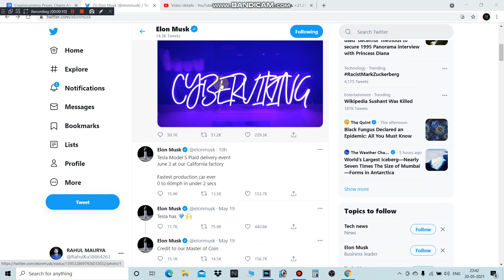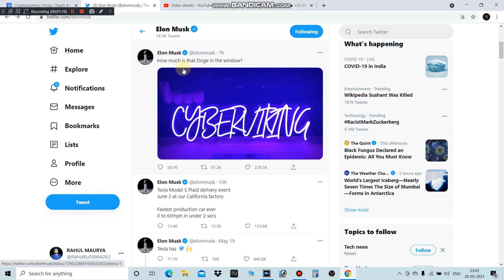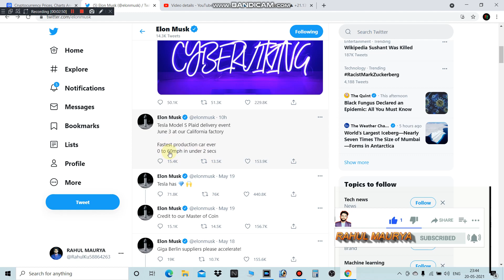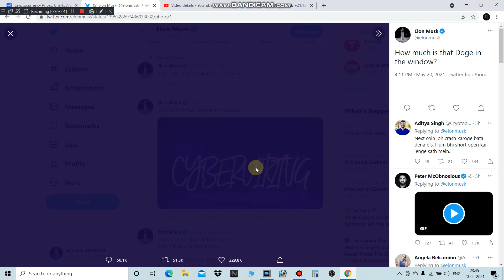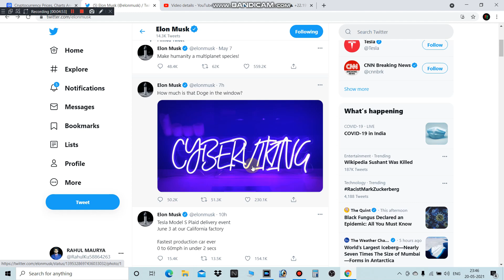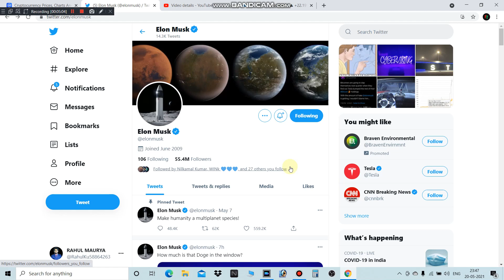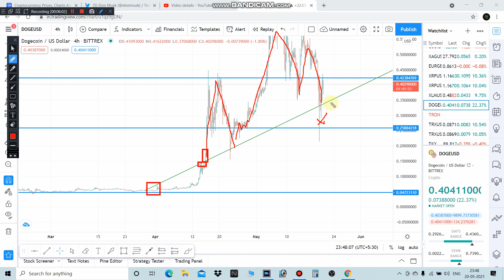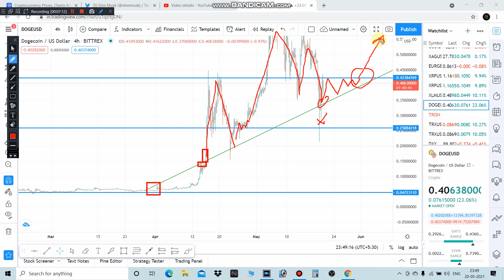Elonmusk tweet ( Doge coin new update ) | Doge coin to the moon 1$ very soon 🚀🚀😨😨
open CRYPTO TRADING account in wazirx

DOGE Price Live Data
The live Dogecoin price today is $0.073054 USD with a 24-hour trading volume of $6,312,508,939 USD. Dogecoin is up 9.92% in the last 24 hours. The current CoinMarketCap ranking is #17, with a live market cap of $9,434,291,413 USD. It has a circulating supply of 129,141,280,838 DOGE coins and the max. supply is not available.

The top exchanges for trading in Dogecoin are currently Binance, Huobi Global, OKEx, ZG.com, and Upbit. You can find others listed on our crypto exchanges page.

Dogecoin (DOGE) is based on the popular "doge" Internet meme and features a Shiba Inu on its logo. The open-source digital currency was created by Billy Markus from Portland, Oregon and Jackson Palmer from Sydney, Australia, and was forked from Litecoin in December 2013. Dogecoin's creators envisaged it as a fun, light-hearted cryptocurrency that would have greater appeal beyond the core Bitcoin audience, since it was based on a dog meme. Tesla CEO Elon Musk posted several tweets on social media that Dogecoin is his favorite coin.

How Do You Mine Dogecoin?
Dogecoin differs from Bitcoin's proof-of-work protocol in several ways, one of which is by using Scrypt technology. The altcoin has also a block time of 1 minute, and the total supply is uncapped, which means that there is no limit to the number of Dogecoin that can be mined. You can mine Dogecoin either solo, or by joining a mining pool. A Doge miner can mine the digital currency on Windows, Mac or Linux, and with a GPU. As of 2014, you can also mine Litecoin in the same process of mining Dogecoin, as the processes were merged.

What Can Dogecoin Be Used For?
Dogecoin has been used primarily as a tipping system on Reddit and Twitter to reward the creation or sharing of quality content. You can get tipped Dogecoin by participating in a community that uses the digital currency, or you can get your Dogecoin from a Dogecoin faucet. A Dogecoin faucet is a website that will give you a small amount of Dogecoin for free as an introduction to the currency, so that you can begin interacting in Dogecoin communities.

How Can You Buy Dogecoin?
You can buy or sell Dogecoin at any exchange that offers the digital currency, store it on an exchange or in a Dogecoin wallet, and tip Dogecoin in any communities that accept Dogecoin. For the latest list of exchanges and trading pairs for this cryptocurrency, click on our market pairs tab.

Our most recent articles about Dogecoin:

What Are Dead Coins?
Revealed: What's in This Billionaire's Crypto Portfolio... and Why
DOGE Surges 28% as Elon Musk Says SpaceX 'is Going to Put a Literal Dogecoin on the Literal Moon'
Dogecoin: A Stunning Surge, a Crushing Blow, a Surprise Comeback